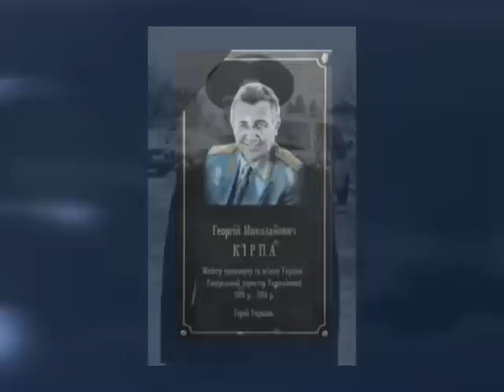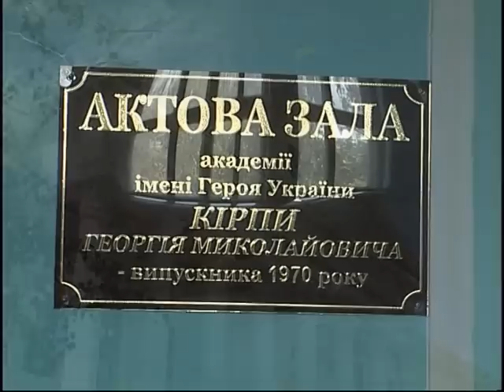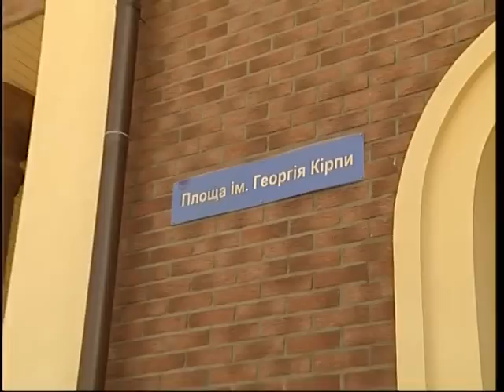Георгий Кирпа - украинский государственный и политический деятель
Видеоканал "Первая столица" представляет телепроект "Гордость Первой Столицы".

Почетные граждане Харькова, достойнейшие имена нашего города, составляющие его трудовую славу - это гордость Первой Столицы. Без понимания значимости деятельности этих людей невозможно осмыслить значение Харькова в современной Украине.